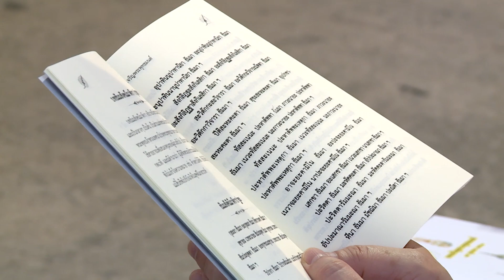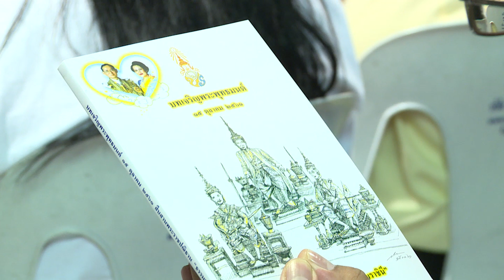นายกรัฐมนตรีและภริยา ร่วมพิธีมหามงคลบำเพ็ญพระราชกุศลอุทิศถวายฯ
นายกรัฐมนตรี ร่วมพิธีมหามงคลบำเพ็ญพระราชกุศลอุทิศถวายพระบาทสมเด็จพระจอมเกล้าเจ้าอยู่หัว พระบาทสมเด็จพระจุลจอมเกล้าเจ้าอยู่หัว พระบาทสมเด็จพระปรมินทรมหาภูมิพลอดุลยเดช บรมนาถบพิตร และสมเด็จพระศรีนครินทราบรมราชชนนี และเจริญพระพุทธมนต์ถวาย พระพรชัยมงคลสมเด็จพระนางเจ้าสิริกิติ์ พระบรมราชินีนาถ ในรัชกาลที่ 9 และสมเด็จพระเจ้าอยู่หัว
ณ พระลานพระราชวังดุสิต กรุงเทพมหานคร